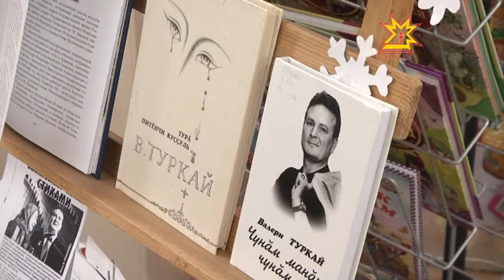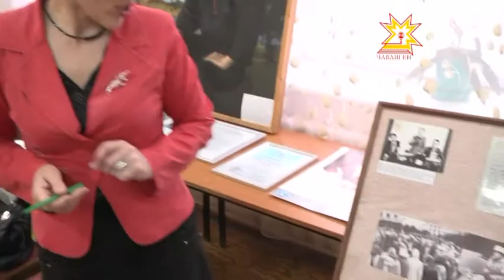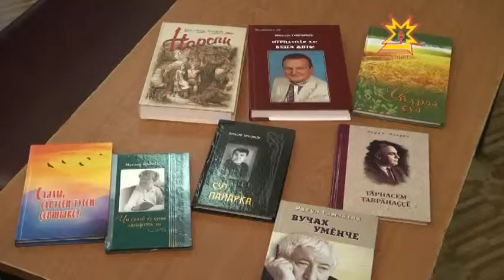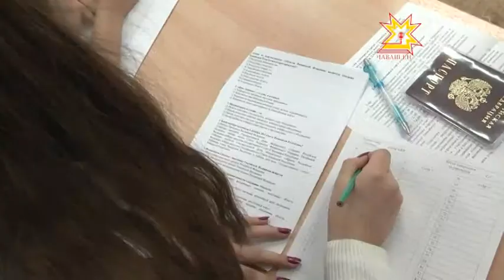Республика 12.12.2013 (на чувашском)